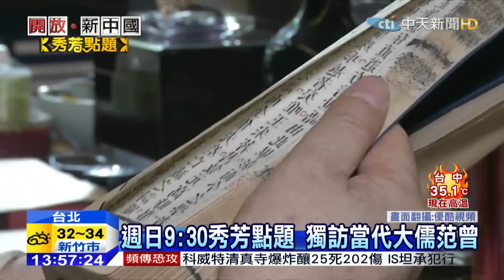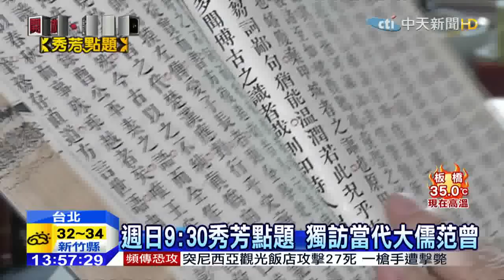20150627中天新聞 陸國寶級書畫家范曾 畫作年賣42億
帶您來認識大陸這位國寶級書畫家，他的人物畫個人風格強烈，畫作身價更高，一年可以賣出42億元台幣。不過市場山寨畫氾濫搶市，連國寶藝術家也苦惱，來看大師范曾的故事。